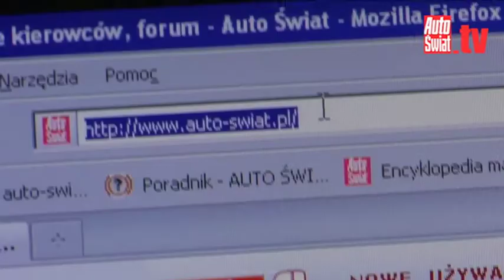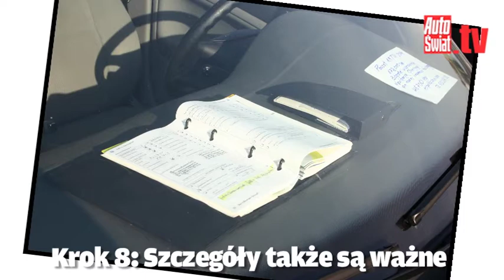Poradnik - Jak dobrze sprzedać auto cz. 2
Jeśli np. masz kilkunastoletni samochód, to licz się z tym, że otrzymasz za niego zaledwie kilka tysięcy złotych. Pamiętaj, że nawet jeśli na następny wydasz dwa razy więcej, to masz małe szanse na zakup pojazdu, który gwarantować będzie bezproblemową eksploatację.